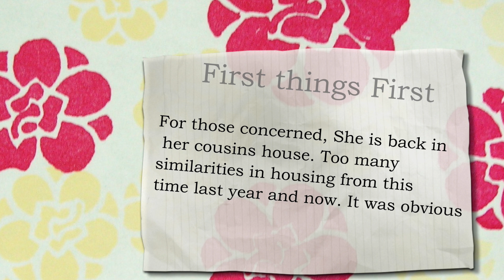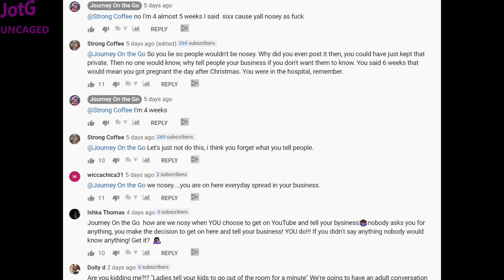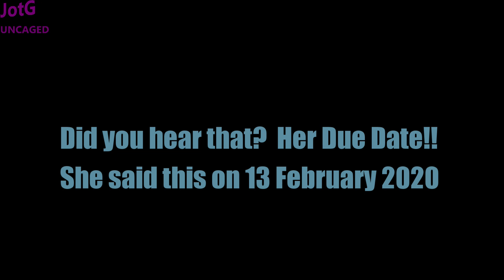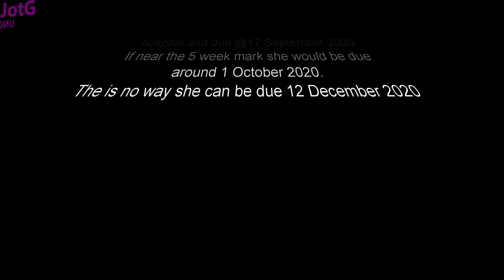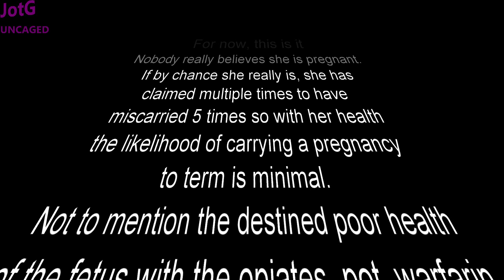FOUR weeks and ONE day short of a year. That's how long Schenee said doctors want her pregnant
OK so let's talk about Schenee and her pregnancy history and about that due date.

For the record, she posted about being pregnant on 8 February 2020 and said she was going to post her paperwork and ultrasound for proof.  Well it's now the 15th of February and she still hasn't posted that nor even mentioned it for the rest of her family.

Welcome to the fantasy land of Schenee Murry where everyone else is at fault and she takes no responsibility.  But that's OK, her mama said she was born that way.

Footage used is under fair usage 106. I can not confirm the 100% accuracy of the information I am sharing, and so this should be viewed for comedic purposes only.

THIS VIDEO IS PURE COMEDY AND/OR SATIRE GET OVER IT AND SUCK IT UP!